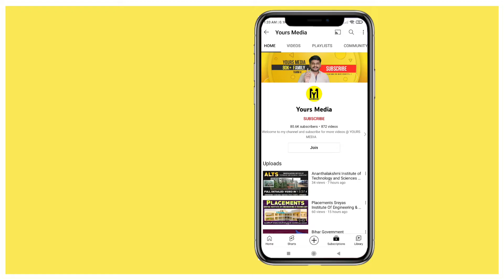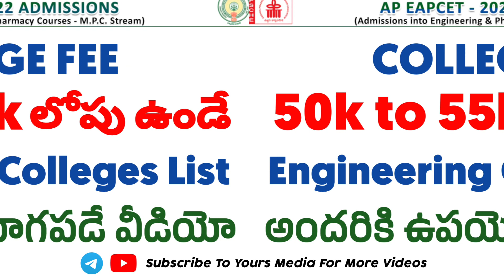Ap Eapcet Counseling 2022 | College Fee 50K To 55K ఉండే Engineering Colleges List | YoursMedia